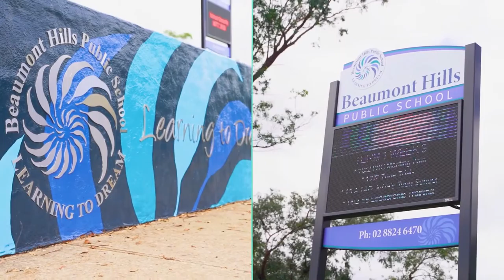Property Intelligence Media - Call us on 1300 20 30 38 - Property video